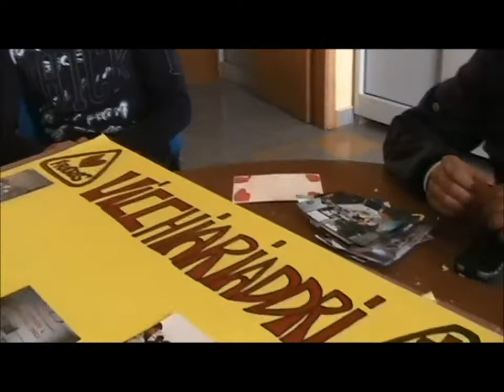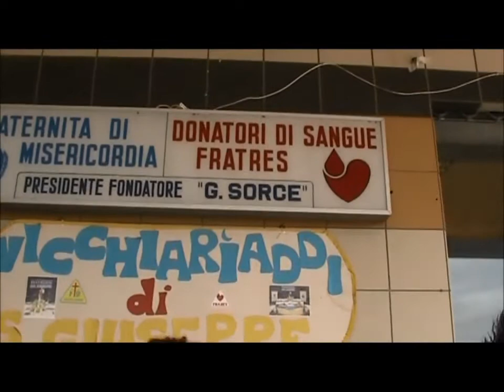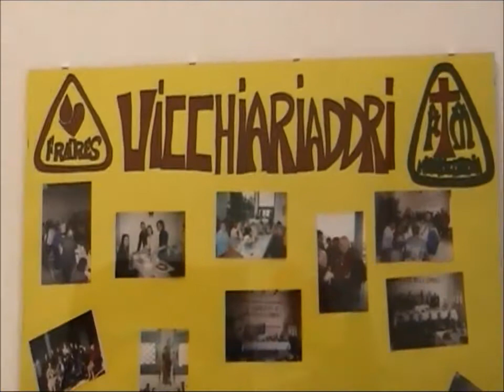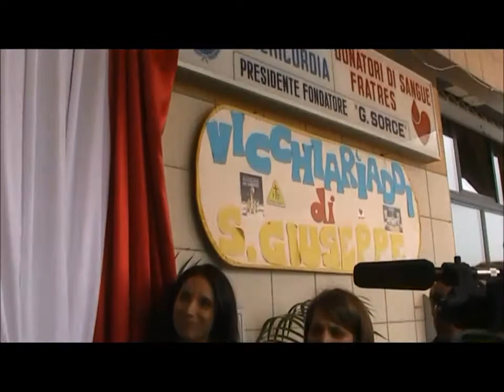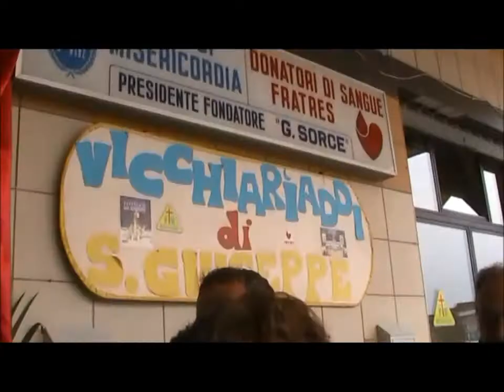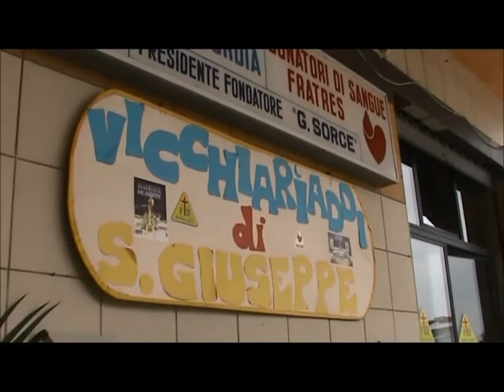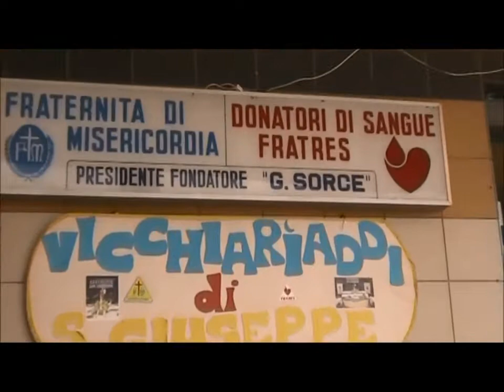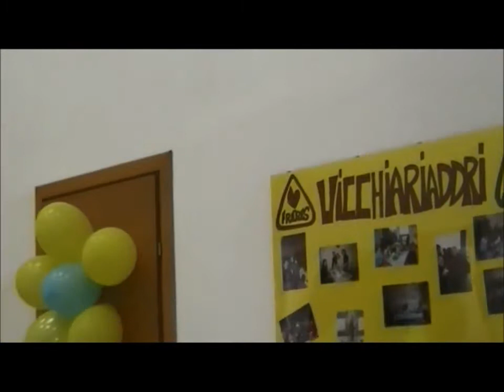Filmato Tavolata S Giuseppe 2014